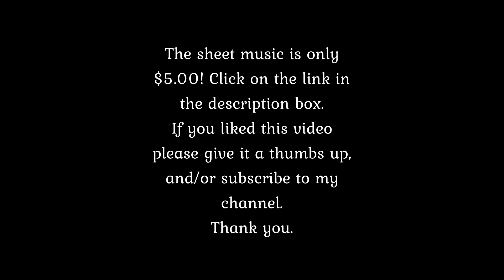Madame - Main Theme - (piano solo)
Only: $5.00!